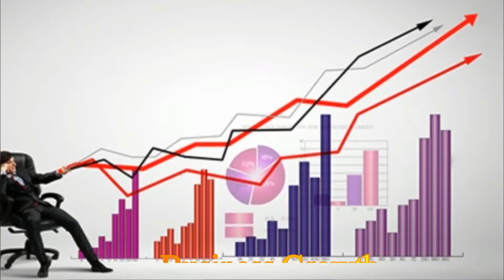What Type of Leadership Training is Good for You?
✔︎EVERYTHING YOU NEED TO BECOME A POWERFUL LEADER

➤What’s in 3LG Leadership University?

✯Here is what you will get and more…
Access to 3LG Leadership University
 50+ Leadership & Business Lessons
Free PDF of Take Care of #1
Free Coaching call with Dave or one of his coaches
Membership Pricing on Products and Events

3LG University membership is for people who are looking to increase their influence and impact in their company and their community.⏎

If you liked this video, you'll love this one:
Adam Kripke: Mastermind Groups: Episode 100 Dave Loshelder Interview Company Mastermind

★ GET TAKE CARE OF #1 GUIDE TO SUCCESS★

★ GET PROTECT YOURSELF WORKBOOK★
Everyone needs to know how to protect yourself and this workbook will teach you how to keep yourself safe.

▶︎ ONLINE COURSES
✻ Leadership Accelerator ✻

If you want to do lead with greatness you need to have a great environment. Create one by subbing and watching daily.

Dave.